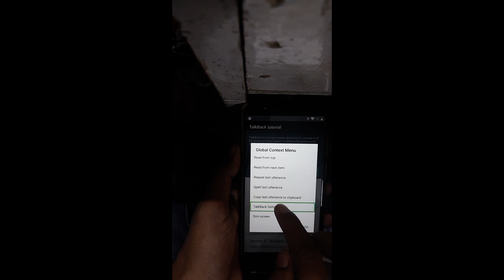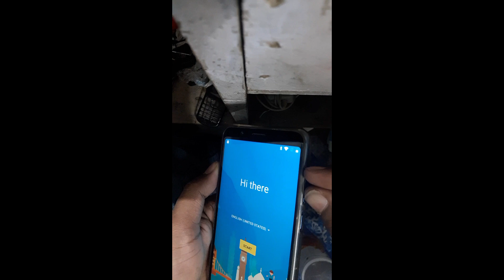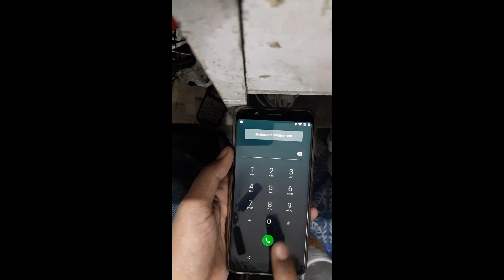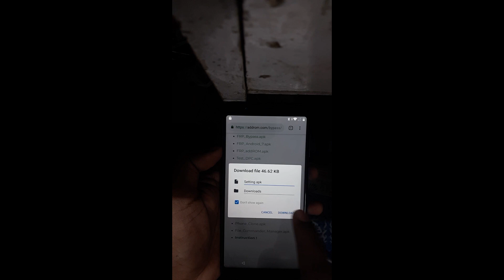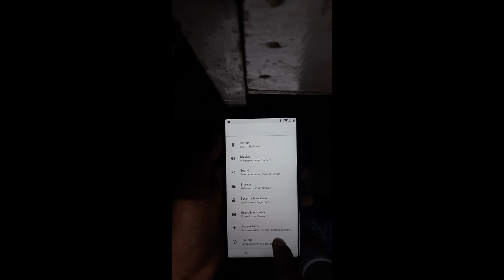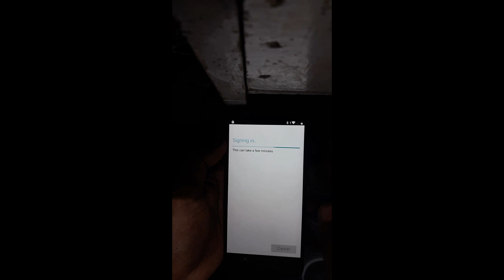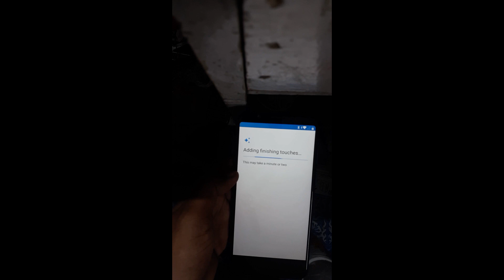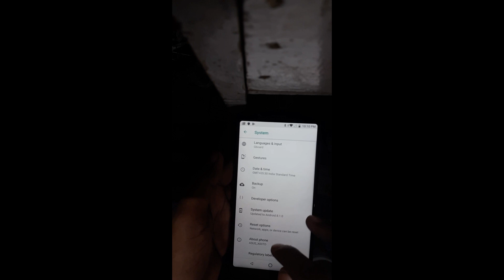Bypass Frp Lock Google Account Asus All Model 9.0. Pie FRP | Without Pc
Bypass Google Account Asus M1 Max Pro 9.0 Frp Without Pc

Bypass Google Account Asus M2 Max Pro 9.0 Frp Without Pc

🔚About
Someting New